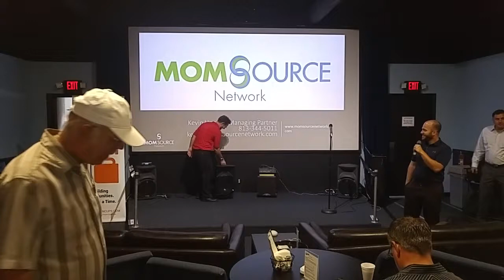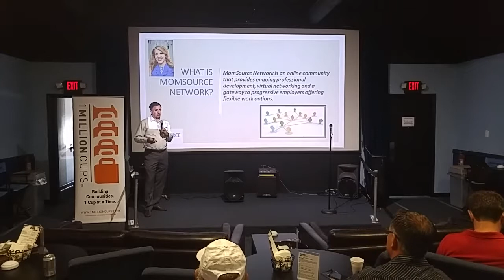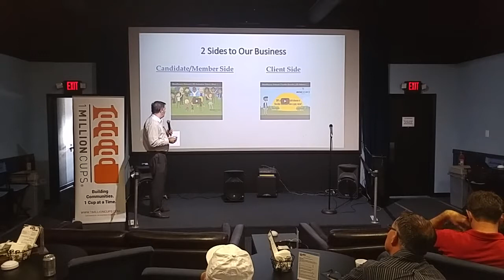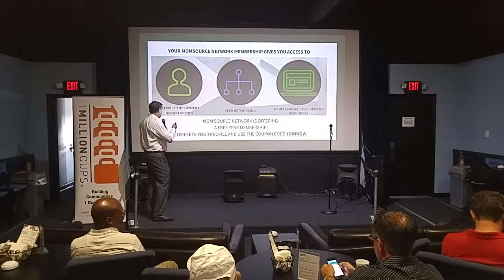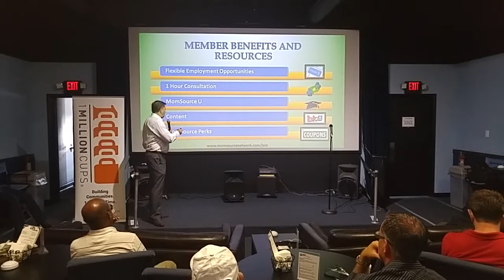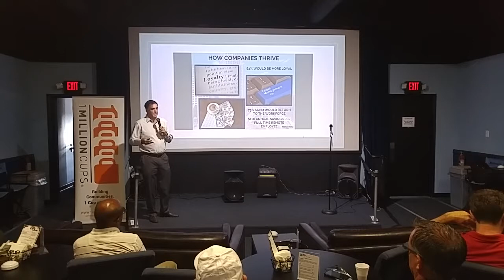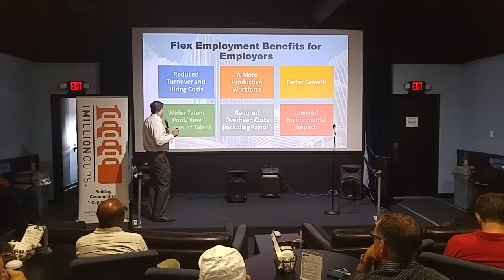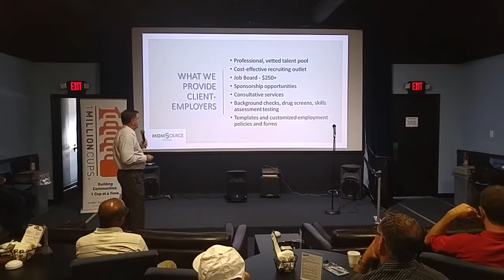MomSource Network at 1 Million Cups Daytona Beach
Kevin Hooks from MomSource Network presented his startup story to Volusia County's entrepreneurship community at 1 Million Cups Daytona Beach on Wednesday, July 26, 2017.